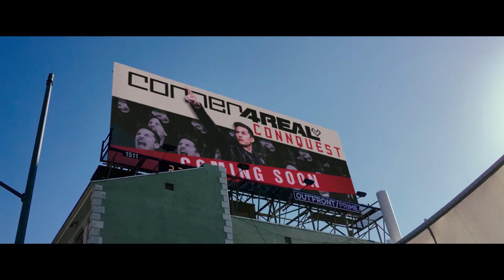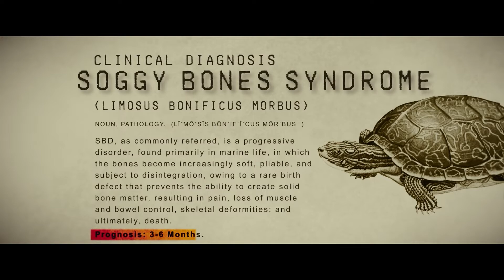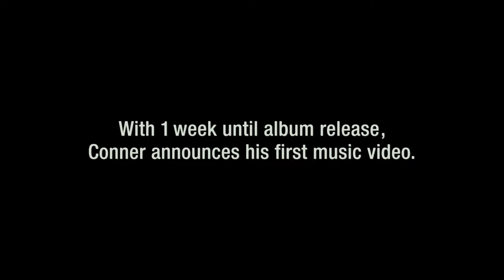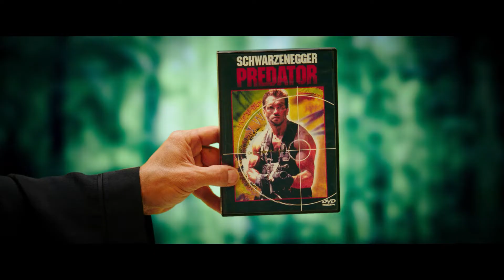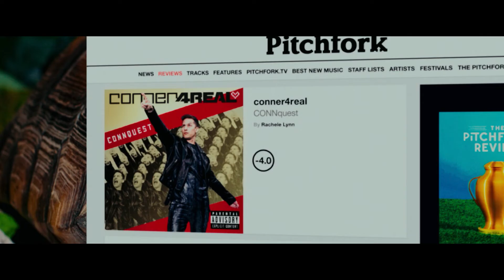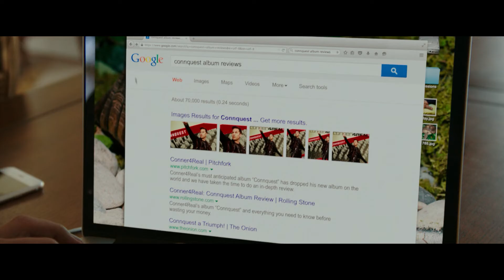Popstar ｜ The Ultimate Squad Universal Official Trailer 2024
Popstar ｜ The Ultimate Squad   Universal Official Trailer 2024 - TBA

After a two-year, sold-out, worldwide tour, Conner4Real (Andy Samberg) is the biggest name in music. Go behind the scenes as Conner faces a crisis of popularity after this sophomore album flops, leaving fans, sycophants and rivals all wondering what to do when Conner4Real is no longer the dopest star of all. The hilarious comedy from blockbuster producer Judd Apatow (Trainwreck, Superbad, Knocked Up) and digital short superstars, The Lonely Island, is loaded with cameos from the biggest names in comedy and music.

Cast: Andy Samberg, Jorma Taccone, Akiva Schaffer, Sarah Silverman, Tim Meadows, Maya Rudolph, Joan Cusack
Produced By: Judd Apatow, Rodney Rothman, Akiva Schaffer, Jorma Taccone, Andy Samberg
Directed By: Akiva Schaffer & Jorma Taccone